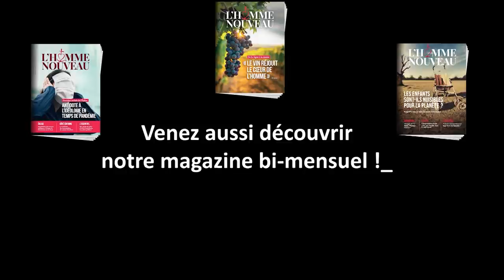SCANDALE ORPEA : les témoignages du Club des Hommes en Noir sur les EHPAD